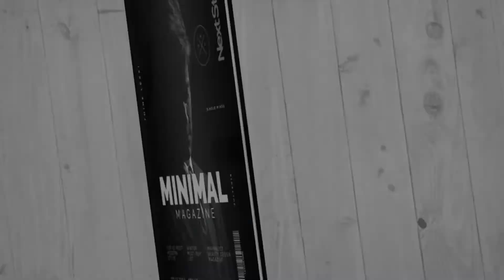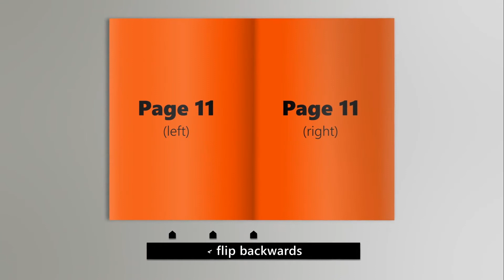Top After Effects Projects: Magazine Animation - Minimal + Free Font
• Compatible: CS 6 through CC2020
• Create a Book or Magazine Promo
• Part of our Book/Magazine Series with total „Page-Flip-Control”
• „Page-Flip-Control with markers
• Easily Change the Book/Magazine Thickness
• Works With Every Book Size
• Modular Structure
• 41 Single Pages (Video Tutorial how to insert more pages is included)
• 20 Double Pages